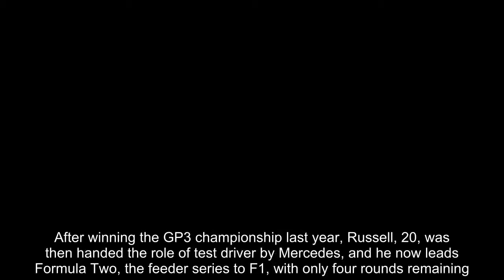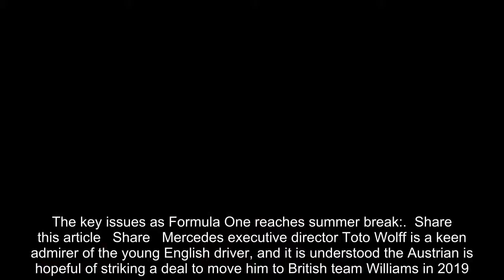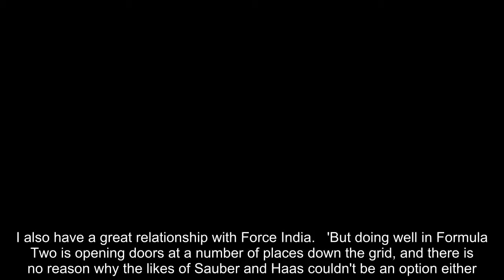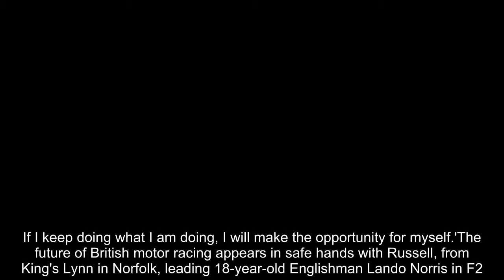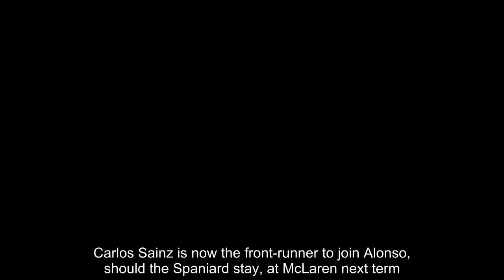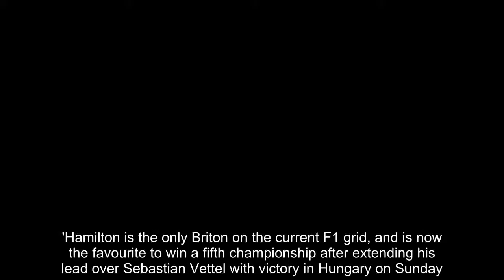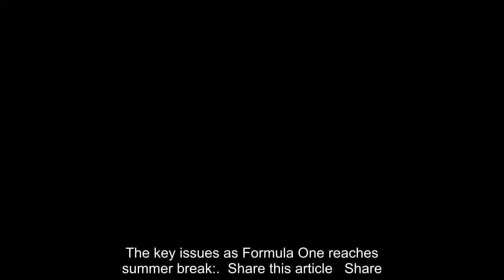Breaking News - George Russell ready to make Formula One step up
Rising British star George Russell believes he could have the pick of as many as four Formula One teams next year.As Lewis Hamilton heads on his summer holidays with a 24-point championship lead, Russell will be handed another audition by Mercedes when he tests for the team at the Hungaroring on Tuesday and Wednesday.After winning the GP3 championship last year, Russell, 20, was then handed the role of test driver by Mercedes, and he now leads Formula Two, the feeder series to F1, with only four rounds remaining.  RELATED ARTICLES  Previous   1   Next   Formula One half-term report: Lewis Hamilton reaches the...  Lewis Hamilton is king of the track as he cruises to sixth...  Lewis Hamilton dismisses F1 title talk despite opening...  The key issues as Formula One reaches summer break:...  Share this article   Share   Mercedes executive director Toto Wolff is a keen admirer of the young English driver, and it is understood the Austrian is hopeful of striking a deal to move him to British team Williams in 2019. But a confident Russell says Force India, powered by Mercedes, as well as Haas and also Sauber are potential destinations, too.'There is absolutely no reason why any of those four teams could not be an option for next year,' Russell said.'I have to wait for the drivers ahead of me to fall in place. Is Kimi Raikkonen going to stay? Is Fernando Alonso going to stay? What's going on with Esteban Ocon at Force India? Will Charles Leclerc go to Ferrari? It is a domino effect, and I am the last domino.'Williams is certainly appealing to me as they have got a huge history within the sport, and they are known for bringing young drivers into their car, so it would be fantastic to carry on that tradition. I also have a great relationship with Force India.   'But doing well in Formula Two is opening doors at a number of places down the grid, and there is no reason why the likes of Sauber and Haas couldn't be an option either. If I keep doing what I am doing, I will make the opportunity for myself.'The future of British motor racing appears in safe hands with Russell, from King's Lynn in Norfolk, leading 18-year-old Englishman Lando Norris in F2.Norris is the reserve driver at McLaren, and had been mooted for a promotion to their race team next year. But there is a growing feeling at the British team that he may be better served with another season in F2. Carlos Sainz is now the front-runner to join Alonso, should the Spaniard stay, at McLaren next term.'Lando and I are friendly with each other, but there is no bitter rivalry at the moment,' Russell added.   'While I hope we can take the baton of British motorsport on, as a driver, I am focused on winning races, winning championships and getting to Formula One.'It doesn't make a difference to me if there is one British driver on the grid or 20. I am trying to get there regardless of nationalities. Lando is just another driver who I have got to go out and beat.'Hamilton is the only Briton on the current F